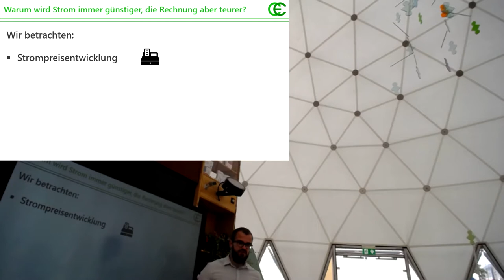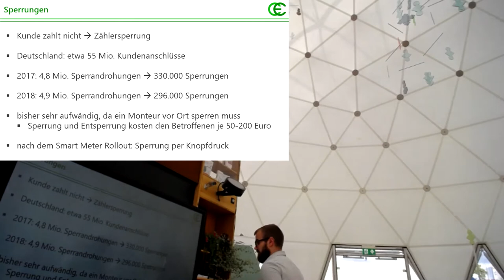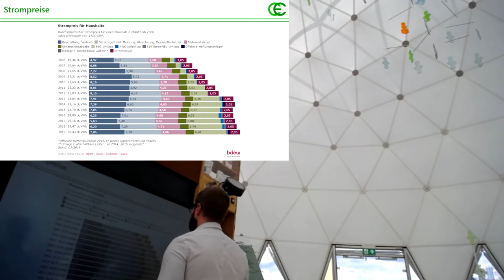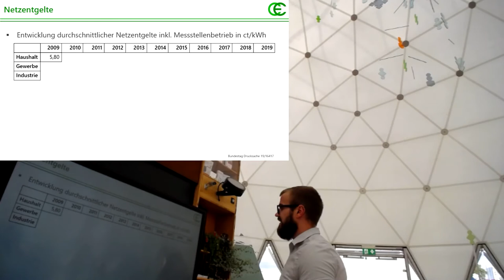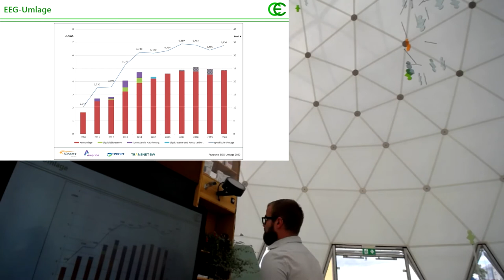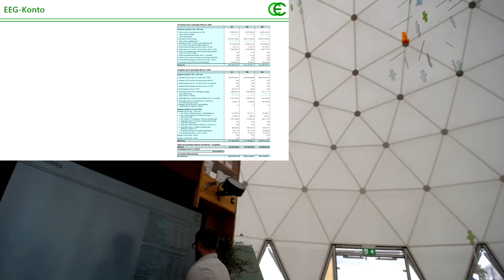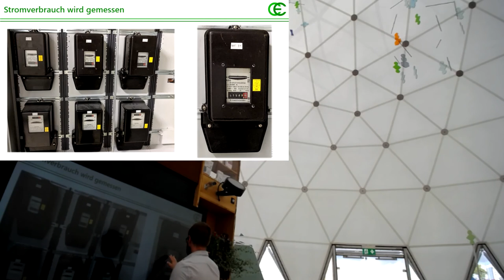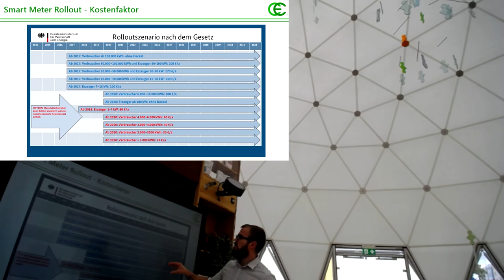Warum wird Strom günstiger, die Rechnung aber teurer? (Vortrag im Klimapavillon)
Am 25. August 2020 haben wir mehrere Vorträge im Klima-Pavillon des Thüringer Umweltministeriums in Gera gehalten. Dieses mal ging es um den Umstand, dass Strom in der Produktion und an der Börse zwar immer günstiger wird, die Stromrechnung für den Endkunden aber immer teurer.